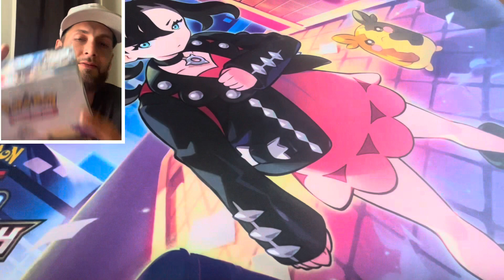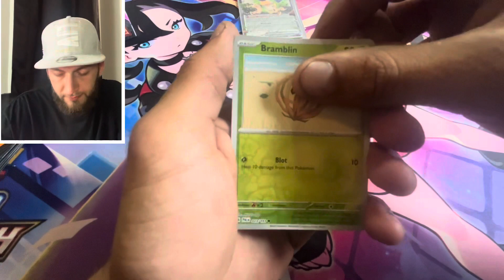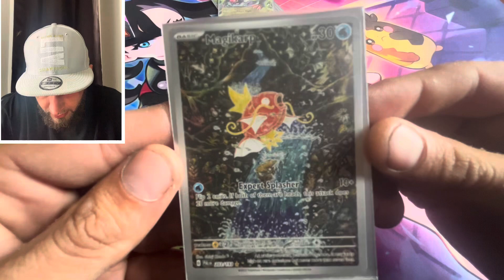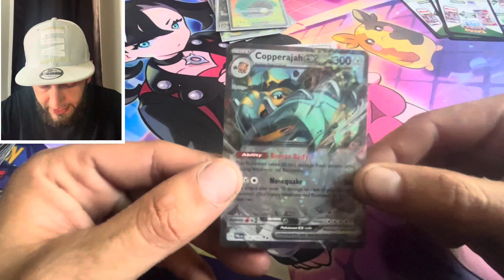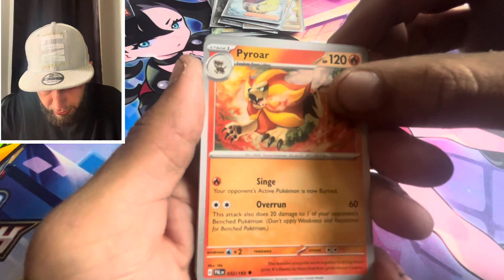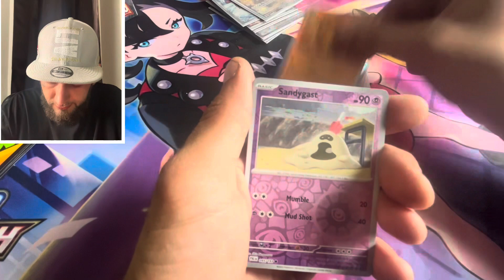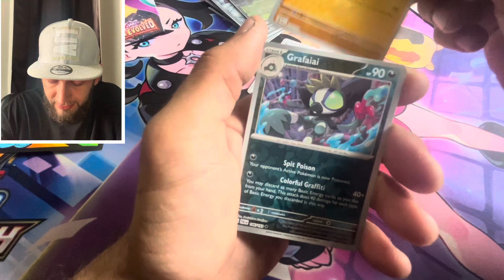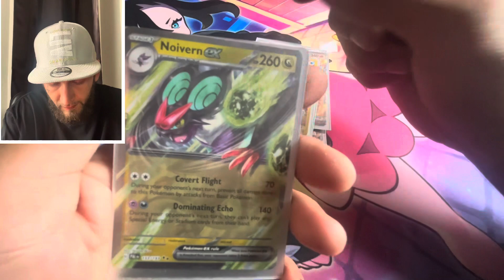Opening a booster box of Paldea Evolved,